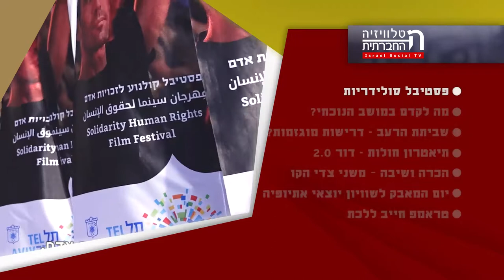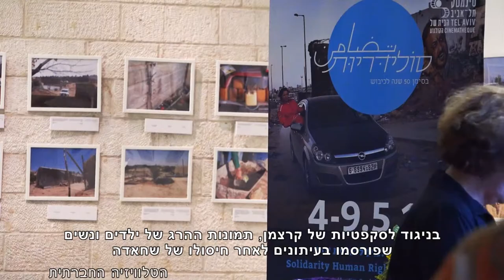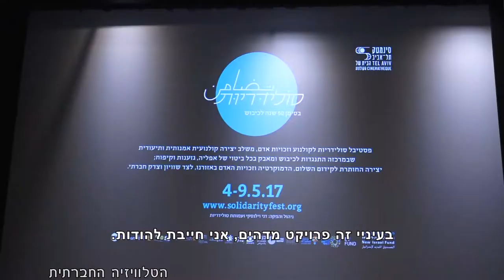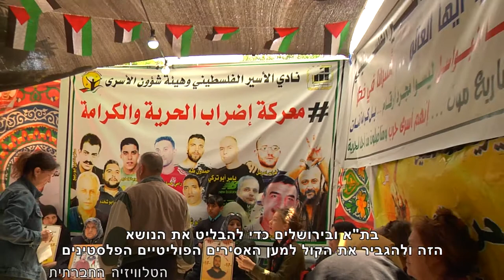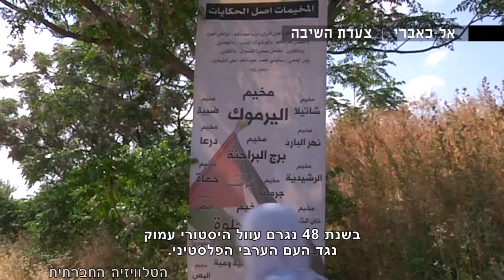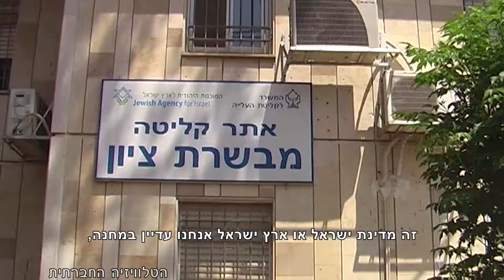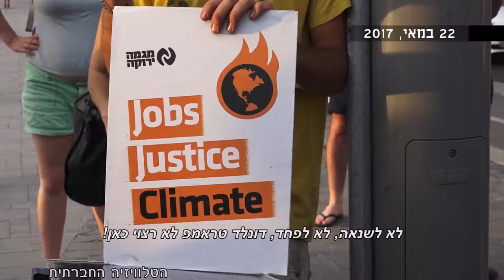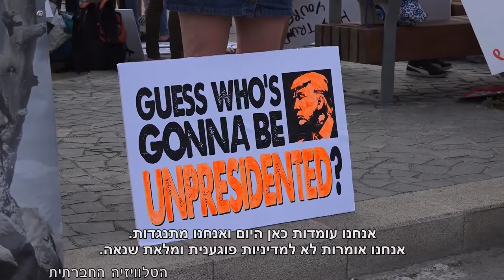מגזין 16 – מאי 2017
מגזין המשודר בחודש מאי בטלוויזיה בערוץ 98. פסטיבל סולידריות, מה לקדם במושב הכנסת הנוכחי? שביתת הרעב - דרישות מוגזמות? תיאטרון חולות - דור 2.0, הכרה ושיבה - משני צידי הקו, יום המאבק בכנסת לשיוויון יוצאי אתיופיה וטראמפ חייב ללכת.